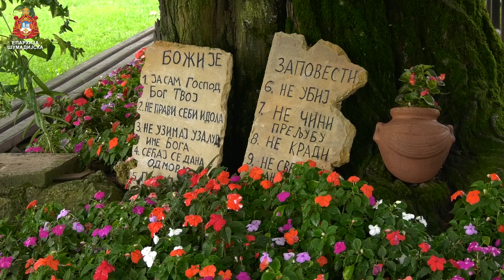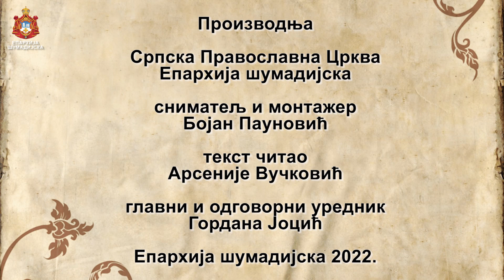ЛИТУРГИЈСКО САБРАЊЕ У НЕМЕНИКУЋАМА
У суботу, 3. септембра 2022. године, када наша Црква молитвено прославља Светог апостола Тадеја, светог мученика Васу са децом и светог свештеномученика Рафаила Шишатовачког, верни народ села Неменикуће дочекао је свог Архијереја и активно учествовао у евхаристијском сабрању у храму Светих апостола Петра и Павла, најпре певањем богослужбених песама, а потом и кроз Свето Причешће.

Његовом Преосвештенству Епископу шумадијскому Г.Јовану саслуживали су: протојереј-ставрофор Љубиша Смиљковић, протојереј-ставрофор Драгољуб Ракић, протојереј-ставрофор Симеун Продановић (гост из епархије аустријско-швајцарске), протонамесник Горан Лукић, јеромонах Серафим (Ракановић), јерођакон Василије (Старовлах) и ђакон Бојан Миленовић.

он Свете Литургије за све присутне уприличена је трпеза љубави, коју је за све присутне припремио протојереј Новак Илић са својом породицом.

ђакон Бојан Миленовић